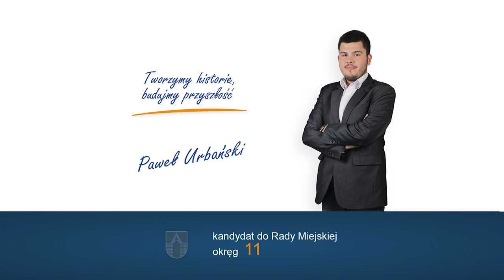Urbański Paweł okręg nr 11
Urbański Paweł - kandydat do Rady Miejskiej - okręg nr 11. Wybory samorządowe - 16 listopada 2014. Tworzymy historię, budujmy przyszłość!